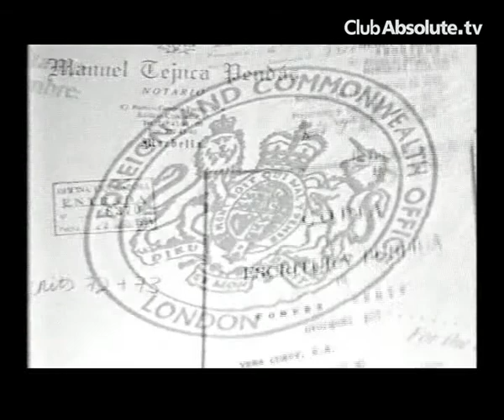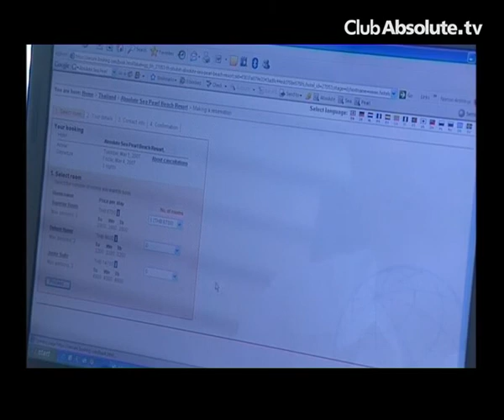Club Absolute DVD 1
Happy Holidays with Club Absolute in Asia and all over the world.